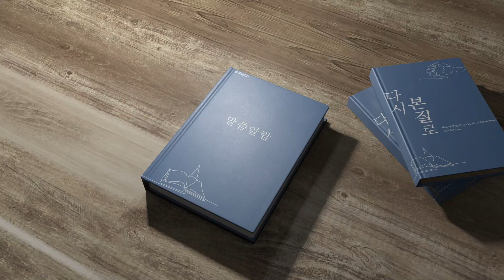범어 달고나 2월7일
범어 달고나 2월7일- 창세기43장- 정대성 목사